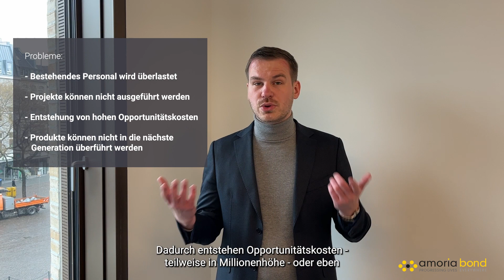Recruitment Trends Embedded Systems: 5 Wege, wie Sie in Zeiten des Fachkräftemangels Personal finden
Erfahren Sie in dieser ersten Folge unserer deutschsprachigen "Recruitment Trends"-Reihe für Embedded Systems 5 Wege, wie Sie auch in Zeiten des Fachkräftemangels das passende Personal mit den richtigen Skills im Embedded-Bereich finden können.

Die "Recruitment Trends Embedded Systems"-Reihe wird präsentiert von Principal Consultant Tobias Zwadlo, der sich bei Amoria Bond auf den Embedded-Markt fokussiert und tagtäglich mit Kandidat:innen und Kund:innen dieses Sektors zusammenarbeitet.